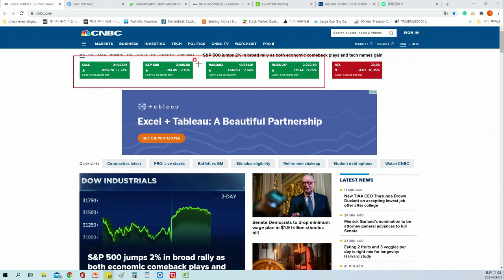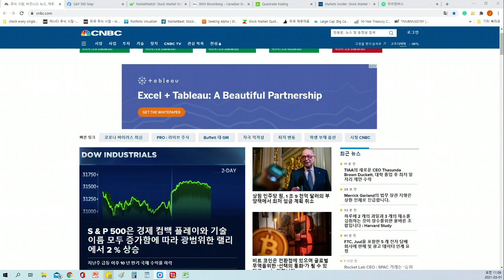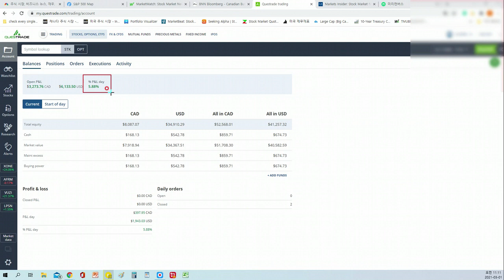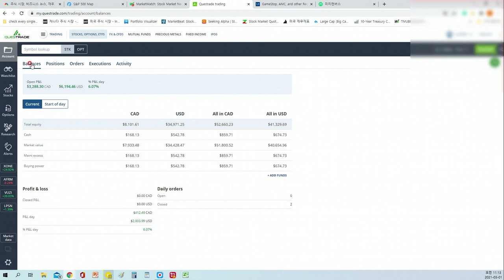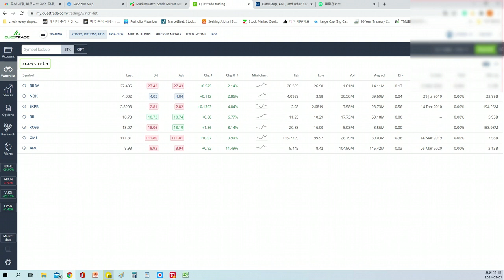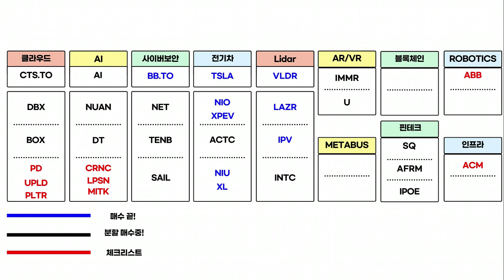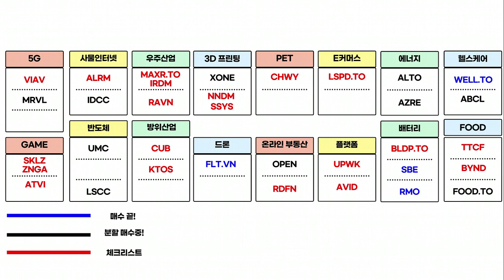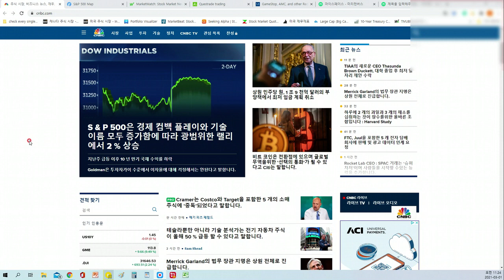『전지적 캐나다 주린이 시점 49화』 이제 봄이 다가오니까 주식도 다시 상승장으로 시작 되지 않을까요?? 주린이의 바램입니다!!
3월의 시작이었던 오늘 주식시장은 완전 상승장을 이뤄졌네요!! 기쁘면서도 이러다가 또 가져갈지 모른다는 생각이 들기도 하는데 언제나 초심을 까먹지 말고 그리고 오를때는 올라서 기분이 좋고 내릴때는 매수 찬스라서 기분이 좋게끔 만들어야 된다고 이번 조정을 통해 배웠네요!! 항상 기분이 좋을수는 없지만 좋게 생각하면 좋아지지 않을까요??^^ 다들 성투하세요!!